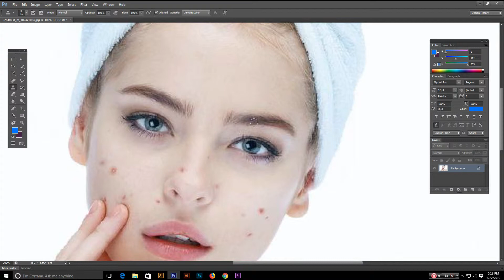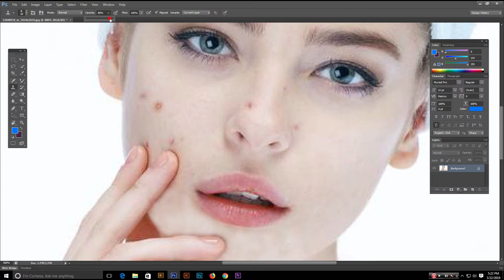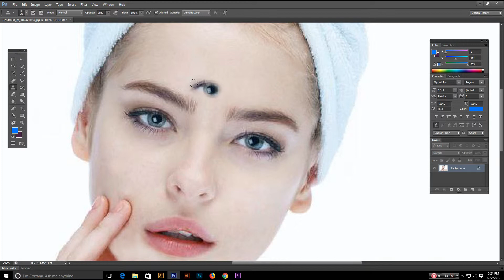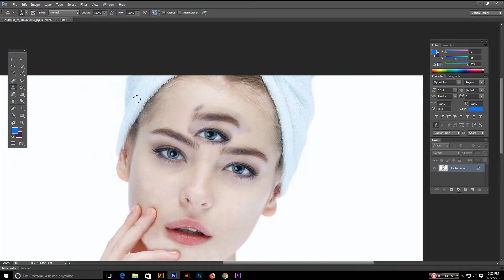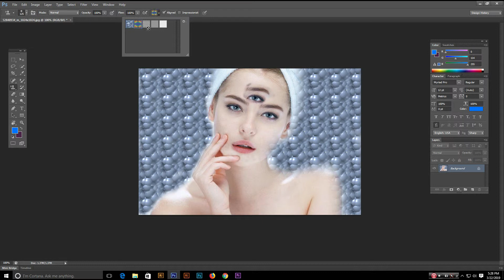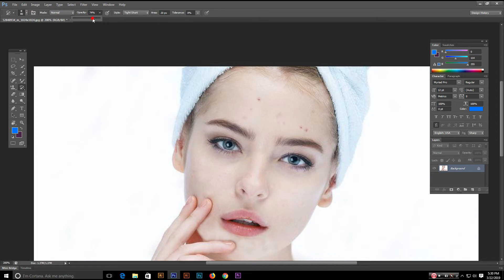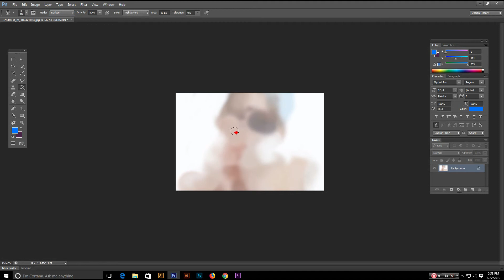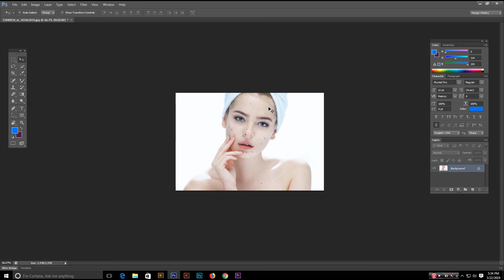All Tools _-Part 6-_ how to use clone stamp tool and history brush tool In Photoshop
how to use clone stamp tool and history brush tool In Photoshop

Adobe Photoshop Basic Tutorial  PART 6

How to use Photoshop tool bar
How to use clone stamp tool Photoshop cs6
How to use pattern stamp tool Photoshop cs6
How to Use history brush tool in Photoshop cs6
How to use art history brush tool in Photoshop cs6
Adobe Photoshop cs6 basic tutorial
How to Photo Edit in Photoshop cs6
Photo Edit In Adobe Photoshop
Free bangla tutorial
Basic tutorial